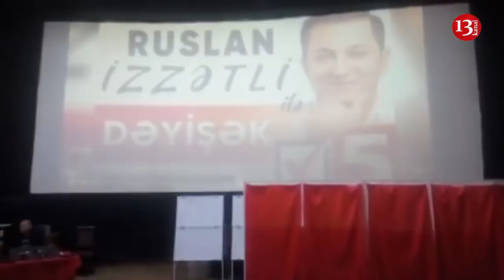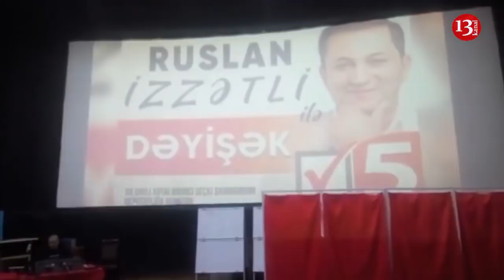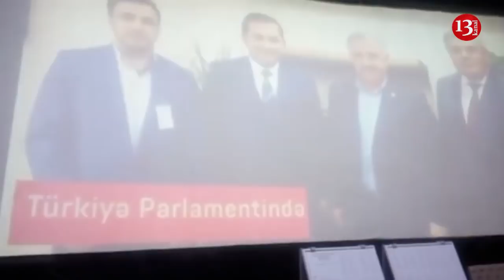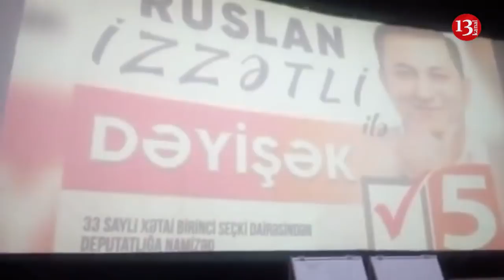"Seçicinin PULUNU,MALINI YEYƏNLƏRLƏ SAVAŞ davam var"-RUSLAN İZZƏTLİNİN SEÇİCİLƏRLƏ "TƏŞƏKKÜR" GÖRÜŞÜ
"Seçicinin PULUNU, MALINI YEYƏNLƏRLƏ davam var"-RUSLAN İZZƏTLİNİN SEÇİCİLƏRLƏ SON GÖRÜŞÜ